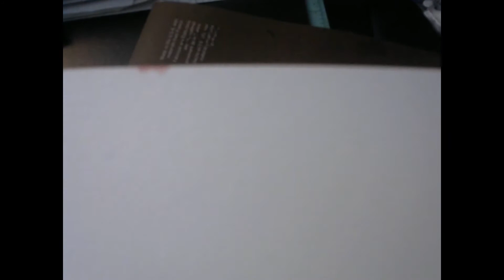FLASHBACK FRIDAY EP 3 : FOR THE HONOR OF GRAYSKULL